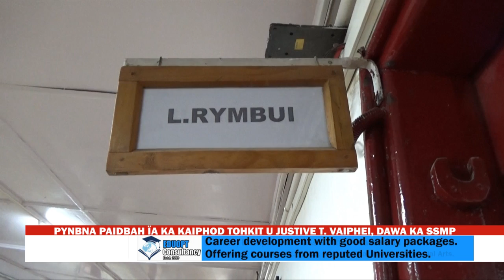PYNBNA PAIDBAH ÏA KA KAIPHOD TOHKIT U JUSTICE T. VAIPHEI, DAWA KA SSMP